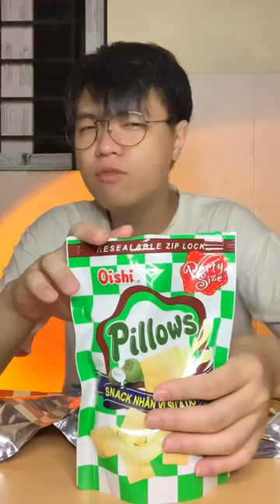Ăn sạch các vị Pillows - snack huyền thoại | TRƯỜNG TRUE